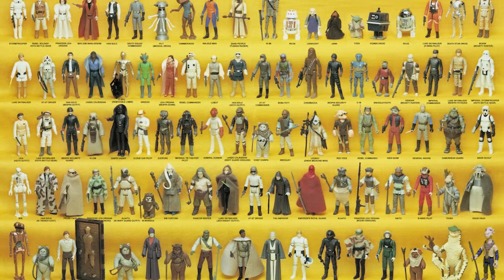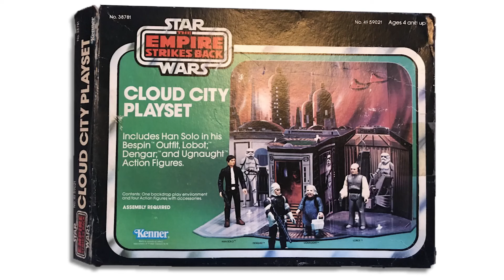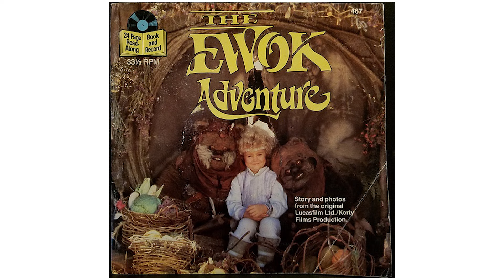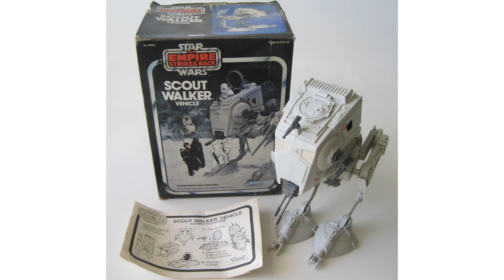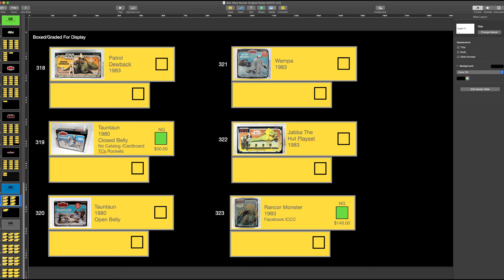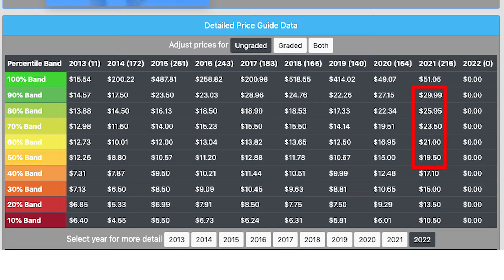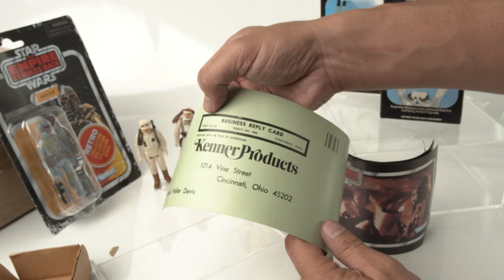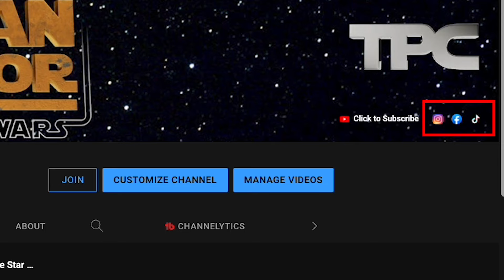Ranking the Top Star Wars Worlds and the Vintage Toys in Them - EP 52 - The Padawan Collector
In this episode we're ranking the vintage Star Wars worlds in the original trilogy movies and the Vintage Kenner Toys and Action Figures that came from them.  The best Star Wars Planets sprung some amazing collectibles and the top Star Wars worlds created some of the best environments for our imaginations.  Join me for some awesome Star Wars collecting!